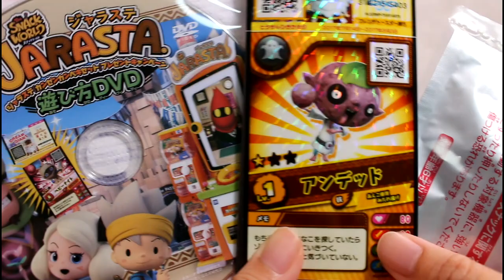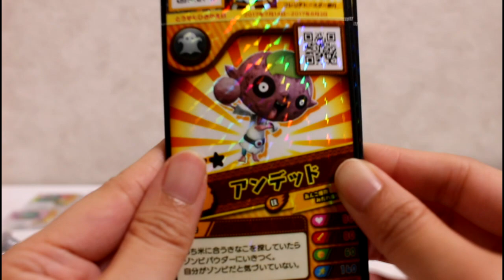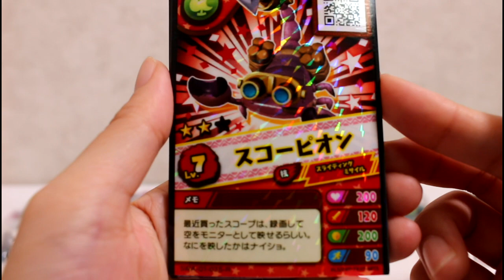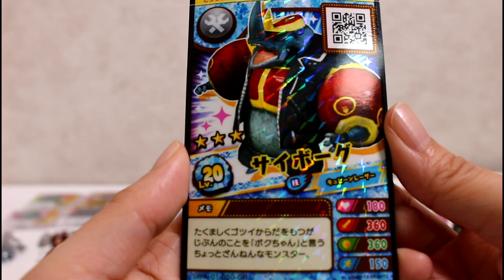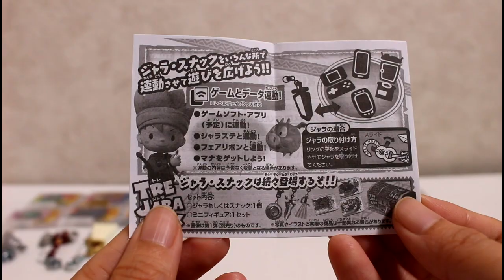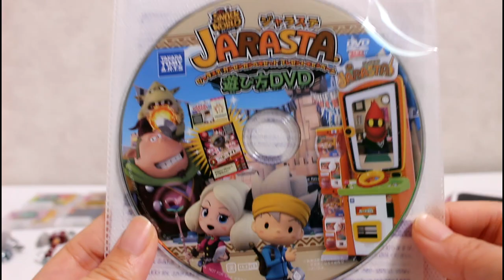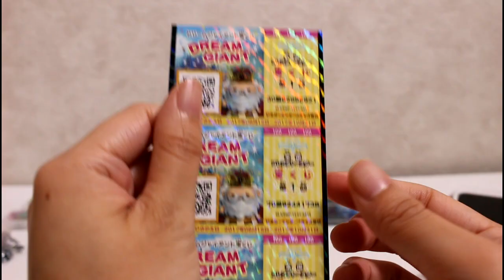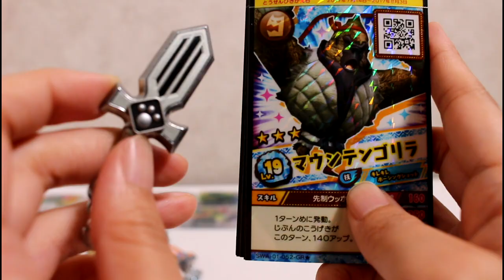【スナックワールド】ジャラステカード排出結果と限定キャンペーンジャラ開封！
スナックワールドのジャラステのモンスターカード排出結果と合言葉キャンペーンでもらえる「シルバースペードソード」音声確認しました

再生リスト
妖怪ウォッチ３